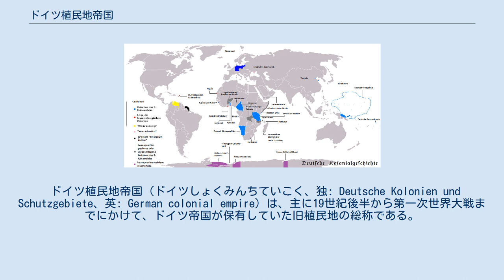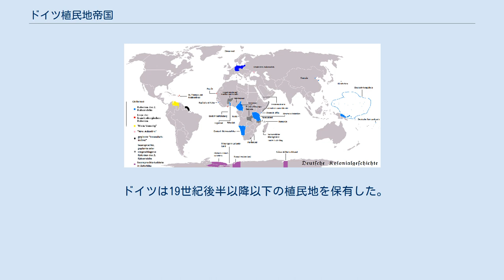ドイツ植民地帝国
ドイツ植民地帝国、濃青が本土、赤の点がプロイセンが建設した植民地、水色がドイツ帝国が建設した植民地。
黄色がヴェルザー家のヴェネズエラ植民計画を実行した範囲。
 ドイツ植民地帝国（ドイツしょくみんちていこく、独: Deutsche Kolonien und Schutzgebiete、英: German colonial empire）は、主に19世紀後半から第一次世界大戦までにかけて、ドイツ帝国が保有していた旧植民地の総称である。
 ドイツは他の西欧諸国に比べ統一国家の建設で遅れをとったため、18世紀のプロイセンによるグロース・フリードリヒスブルク（今日のガーナ）などはあったものの、本格的な海外植民地の建設も遅い時期になった。
 しかしドイツ人が建設した事例は1526年にカール5世がフッガー家とならぶ金融業者ヴェルザー家に負債の棒引きを条件に、今の南米ヴェネズエラ地域の全面的な統治権と司法権を譲渡したのが最も古い例である。
ヴェルザー家はヴェネズエラ探検をランツクネヒトに依頼させたが、伝説の黄金郷エル・ドラドを求めた探検は、先住民への虐殺非道を極め、それはラス・カサスによって「地上のどのならずどもよりも残虐である」と激しく非難されている。
ヴェルザー家はヴェネズエラ経営が採算に合わないことを理由に撤退し、この地はスペインの植民地となった。
 統一ドイツ帝国の成立後、アフリカ、太平洋などに海外植民地を建設し、ヴィルヘルム2世のもと積極的な海外進出を行った。
 第一次世界大戦においては、東アフリカを除くドイツ領植民地は英海軍による海上封鎖などにより補給が行えず、ほどなく連合国軍に占領されているが、東アフリカだけはパウル・フォン・レットウ＝フォルベック将軍率いる現地人を中心としたゲリラ部隊が終戦まで抵抗を続けた。
第一次世界大戦敗戦の結果、ドイツ領植民地は英仏日その他に分割され消滅した。
 ドイツは19世紀後半以降以下の植民地を保有した。